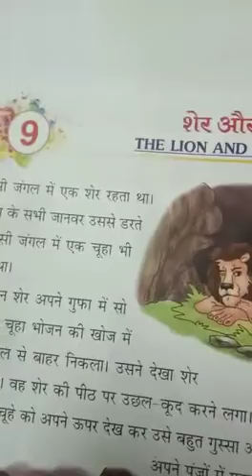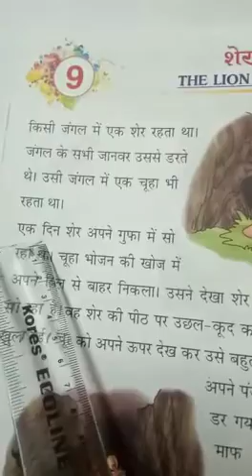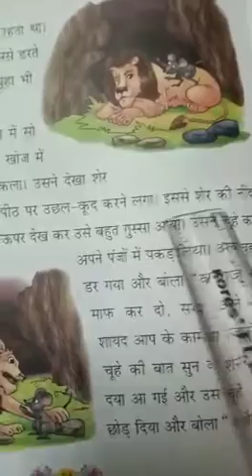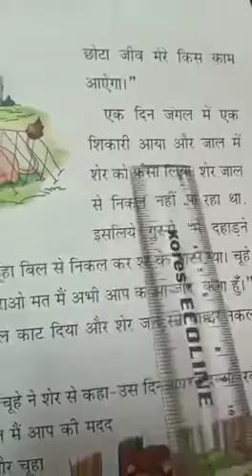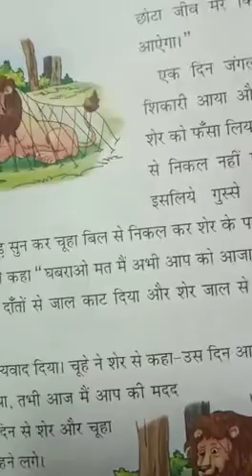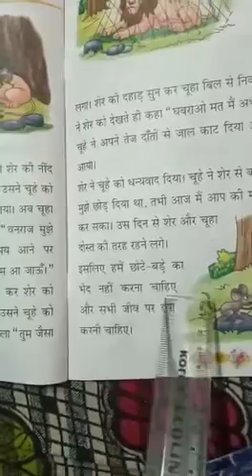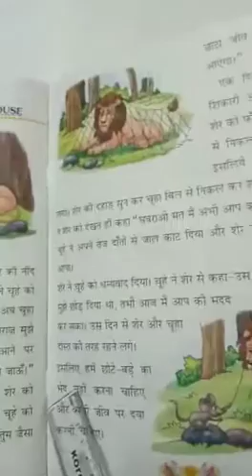Class I Hindi lesson - 9